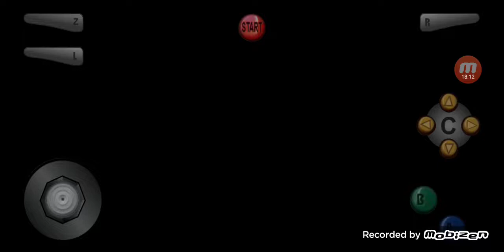sm64 sonic edition 3.0 update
Way To Many People Are Asking For The Rom Link So Here It Is